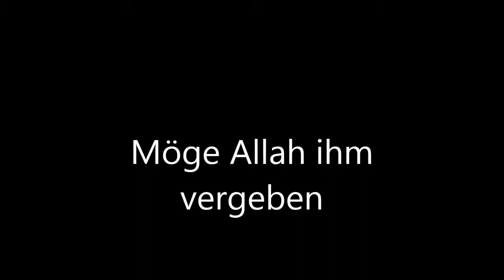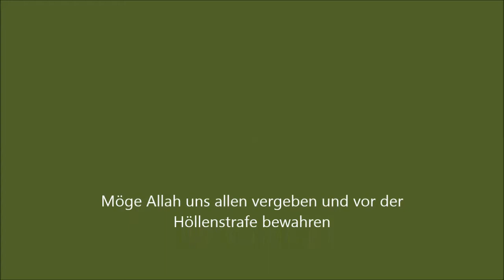Dschinaza Somalia وَبَشِّرِ الصَّابِرِينَ